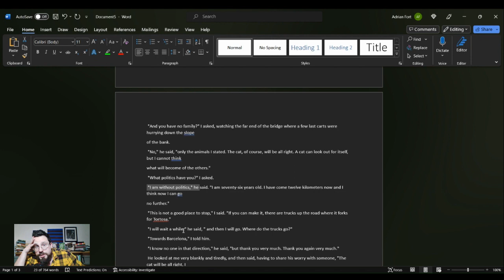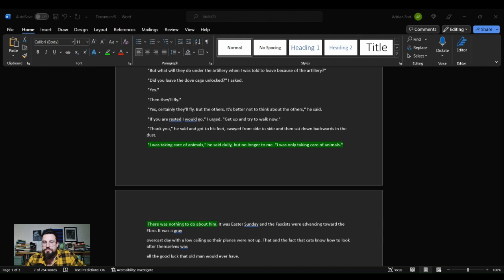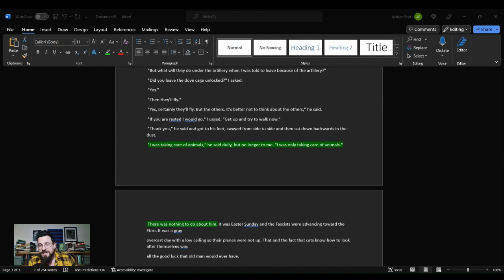Old Man at the Bridge by Ernest Hemingway Summary, Analysis, Meaining, Interpretation, Review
Old Man at the Bridge by Ernest Hemingway